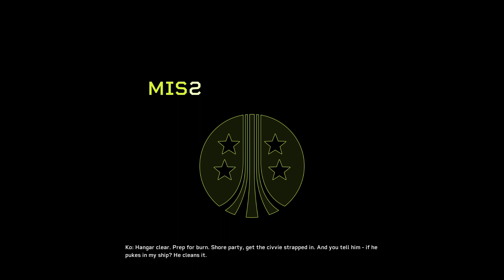Will Geo find the Caches??? | Aliens Fireteam Elite Part 3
Don't mind me, I'm just getting tackled!